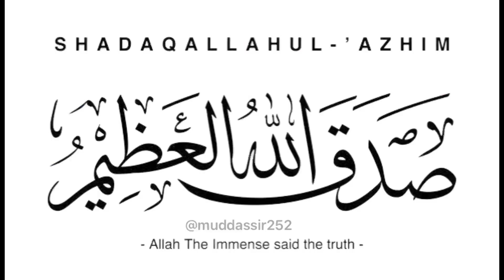Surah Fatir verses 36 to 41 ​@muddassir252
Narrated by Molana Kosar imam masjid Usman Ghani Ghouri Town Phase 5A Islamabad Pakistan

ان آیات میں اللّٰہ نے قرآن کے خلاف چلنے والوں کا انجام بتا دیا,اللّٰہ کے سوا کون ہے جو اس کائنات کے نظام کو چلا سکے آسمان وزمین  کو تھام کر رکھ سکے ۔۔۔